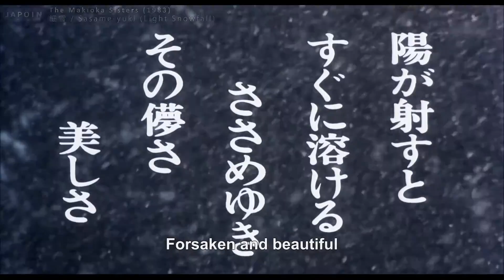The Makioka Sisters - Trailer 1983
The orphaned Makioka sisters look for a husband for their third sister, Yukiko, as the rebellious youngest sister, Taeko, is kept waiting her turn.

Directed by: Kon Ichikawa
Written by: Shinya Hidaka
Kon Ichikawa
Junichiro Tanizaki
Based on: The Makioka Sisters (novel) by Jun'ichirō Tanizaki
Starring: Yoshiko Sakuma
Sayuri Yoshinaga
Yuko Kotegawa
Juzo Itami
Takenori Emoto
Toshiyuki Hosokawa
Koji Ishizaka
Keiko Kishi
Production company: Toho